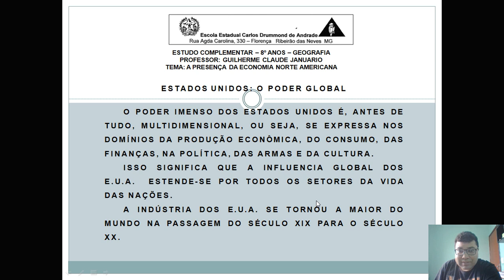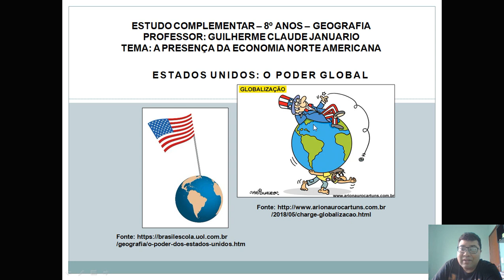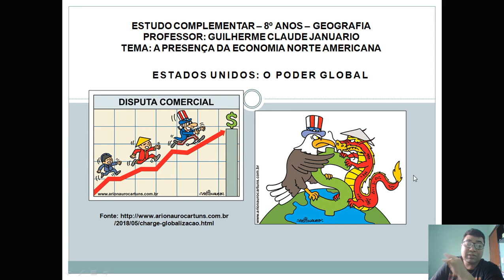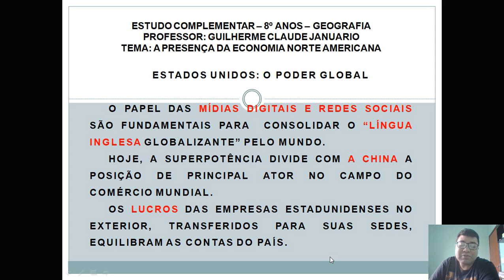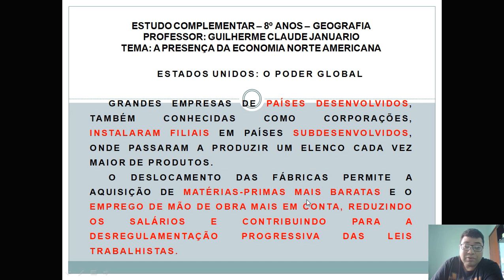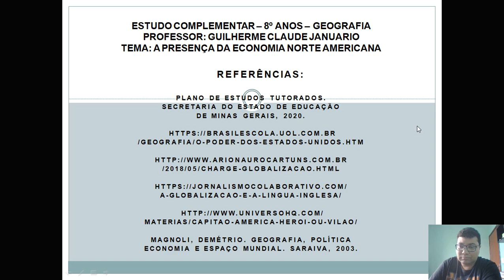VIDEOAULA 8 ANO ESTADOS UNIDOS GEOGRAFIA GUILHERME